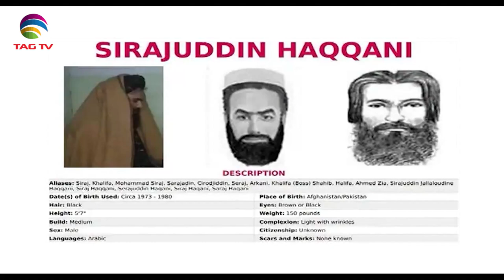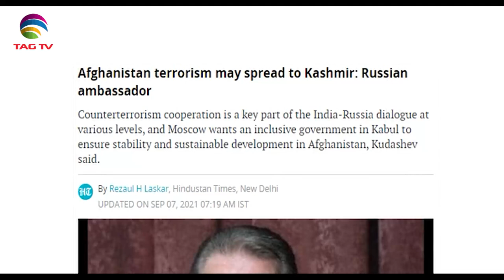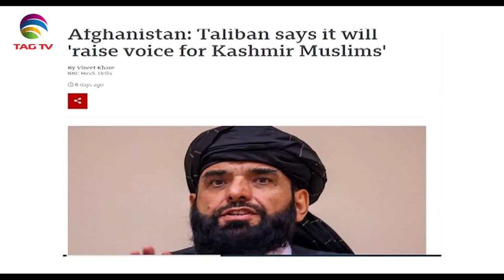Terrorism Issues in South Asia Newsweek Sep 12, 2021- Special News Bulletin-Courtesy: ANI